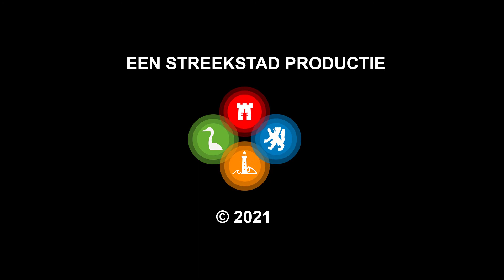Financiële noodkreet Ladypapa-eigenaren maakt veel los: "Blij dat balletje is gaan rollen"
'Hoe moeten we ooit een half miljoen euro terug betalen?', schreven Marcel Hansen en Ramona Nijssen op social media. Deze noodkreet van de eigenaren van restaurant LadyPapa in Bergen sloeg in als een bom. Het leidde tot een storm van reacties van horeca-collega's en de oproep van de gemeente Bergen aan ondernemers om een boekje open te doen. Met een brandbrief aan Den Haag pleiten inmiddels 32 Noord-Hollandse gemeenten nu voor maatwerk in de regelingen voor de ondernemers die het afgelopen jaar tussen wal en schip vielen.

In de eerste week van maart vorig jaar openden Marcel en Ramona de deuren van hun gloednieuwe restaurant LadyPapa in het centrum van Bergen. Veertien dagen later ging de horeca op slot. Het stel besloot - zoals door het kabinet werd gevraagd - hun veertien man personeel in dienst te houden en een beroep te doen op de financiële steunmaatregelen. Maar uiteindelijk bleken ze nergens recht op te hebben en moeten ze alleen al twee ton aan onterecht ontvangen NOW (noodmaatregel overbrugging werkgelegenheid) terugbetalen.

Tel daar de achterstallige huur van het pand, een schuld aan de belastingdienst en het pensioenfonds van de werknemers bij op en de restauranteigenaren staan vijf ton in het rood. "Ik schrok er eigenlijk wel van", zegt Marcel tegen mediapartner NH Nieuws. "Als je het op papier ziet, is het ineens echt."

Ten einde raad hingen ze hun financiële schuldenlast aan de grote klok. Een dag later stond wethouder Erik Bekkering op de stoep. "Er zit natuurlijk veel schroom voordat mensen met zo'n verhaal naar buiten komen. Daarom wilden we meteen in actie komen. Het kan niet zo zijn dat ondernemers die naar de geest van de wet handelen, uiteindelijk zelf tussen wal en schip raken. Als een soort bijkomende schade."

Volgens de wethouder moet er ruimte komen voor maatwerk voor de schrijnende gevallen. Zodat ook deze ondernemers in aanmerking komen voor de financiële steunregelingen. "Nu wordt alleen gemeten of steun rechtmatig is, maar niet wat rechtvaardig is." Inmiddels hebben alleen al in Bergen meer dan tien andere ondernemers zich gemeld. En is er deze week een brandbrief in Den Haag afgeleverd namens 32 Noord-Hollandse gemeenten.

"Het is gewoon oneerlijk", zeggen Marcel en Ramona. "Het is niet te bevatten dat ze zeggen: we gaan de NOW repareren zodat starters ook in aanmerking komen, en dan blijk je gewoon weer buiten de boot te vallen." Ramona: "Als restauranthouder wil je niet zeuren, je wilt dat het goed gaat en dat mensen het gezellig bij je hebben. Maar zijn wij nou de enigen die er zo voor staan of zegt niemand iets? Wat dat betreft ben ik blij dat het balletje nu is gaan rollen."